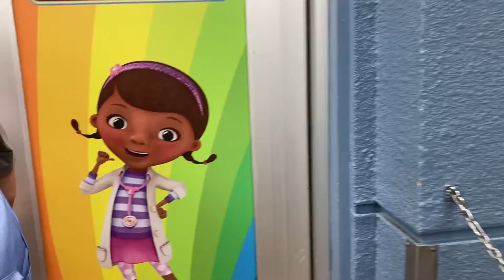Kevin’s New Adventures Season 1 Episode 5 - Disney Junior Dance And Play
In this episode, Kevin goes to see Disney Junior Dance and Play at Disney’s Hollywood Studios. This is for the first performance of the day. It was filmed on Friday, June 18, 2021. I really hope you guys enjoy this video.

Best shoutouts:
Kenny12203/Kenny D
lightening_wolfdog52
mighty_tuck
jusmaffew
tonycrynightfoxy_x_mangle
colleen.road.rovers
fnaf_foxy_the_pirate_fox
boltspyro
real_marshall03
zumaglitch
kodi.dog__
lion_guard_6
jamiethegamerprojnx01
Kazuko_dalmatian
Micolas Fox
Chris Dalmatian
Allen Foxtail
Jericho Fox
Maymoo the Husky
Nalu Catfish
Nero Foxpaw
Sparkytoons
fluff.n.nutter
topidog
Daxthedog
runningwildwithmax
RivalK9
Mako Malinois
Lucky Dalmatian
jjustjurassic
Tech E Coyote and Others
rolly._.puppydogpals
zarkwulfi
kingkion_tlg
zolton___t
laserashton10
zuma_official_st
spyherine
Kasumi_dalmatian
Tyler Cole
Rogerio Story